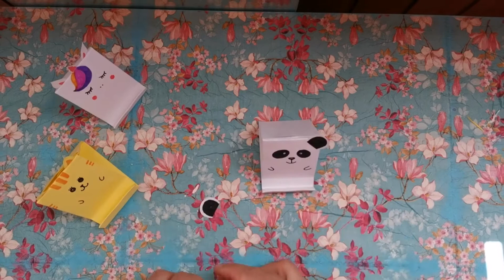Подставка для телефона